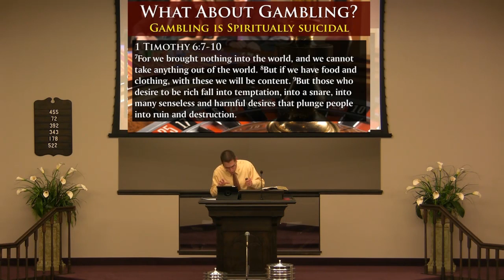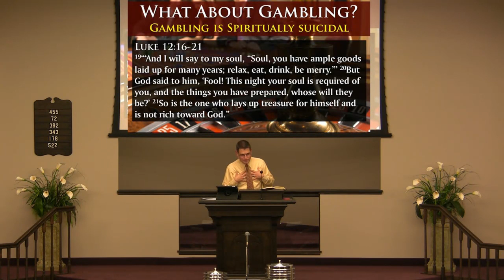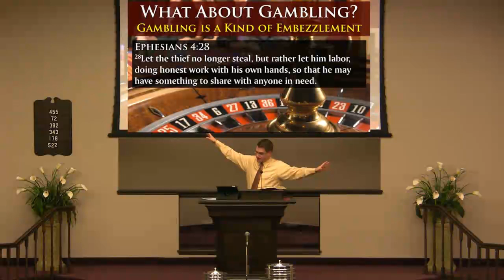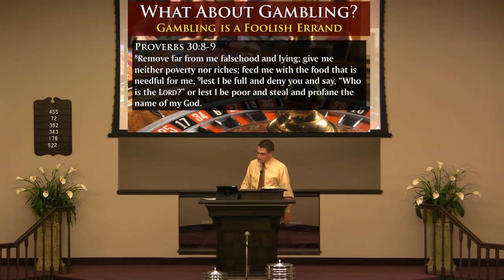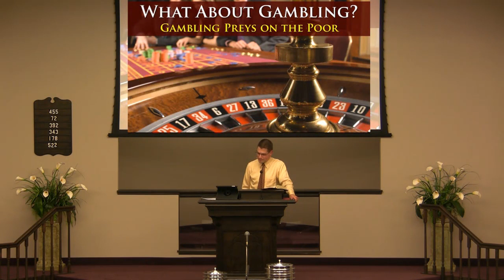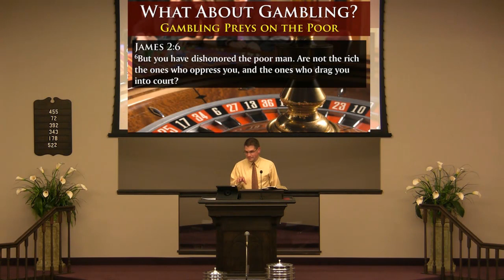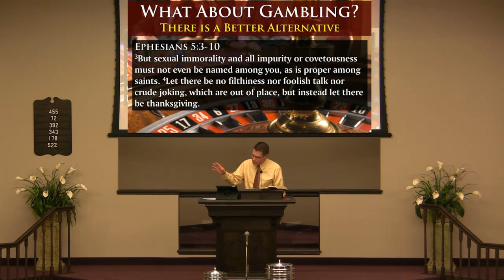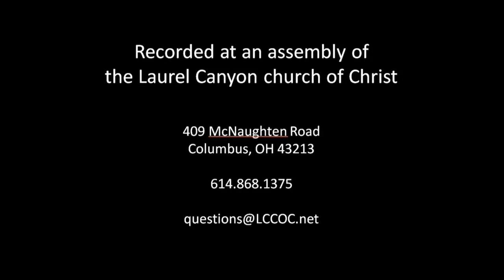121007 PM What About Gambling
What About Gambling?Introduction:A. With a new casino scheduled to open in Columbus tomorrow, many are excited by the prospect of"striking it big."B. But is this a good idea? Does the Bible have anything to say about gambling? How should disciplesof Christ approach the issue?I. Gambling is spiritually (1 Tim 6:7-10; Eecl 5:10-12; Luke 16:13;12:16-21).II. Gambling is a kind of (Matt 25:14-30; 1 Cor 4:12; 1 Thes 4:11;Eph 4:28).III. Gambling is a errand (Prov 30:8-9; 10:4).IV. The system is built on the necessity of most people (Exo 20:17; 1 Tim 6:17-19).V. Gambling preys on the (2 Pet 2:19; Gal 2:10; James 2:1-7; 1 Cor 13:4-7;Matt 5:44).VI. There is a alternative (1 Tim 5:8; 1Pet 4:7-10; Eecl 11:9;Eph 5:3-10; Psa 62:5).